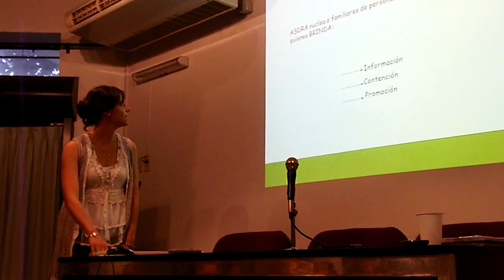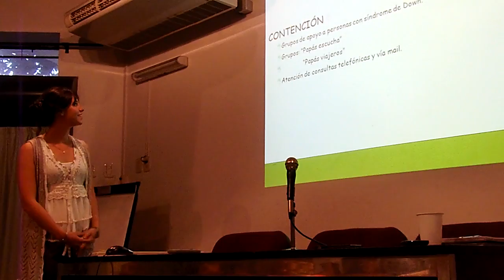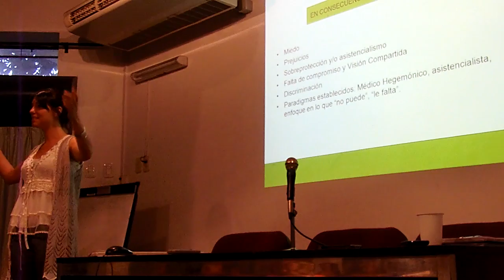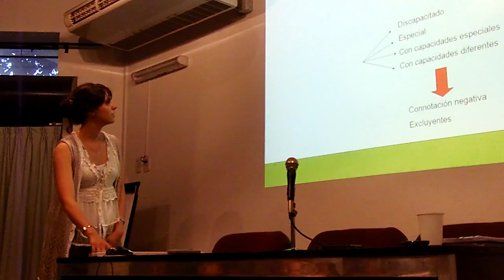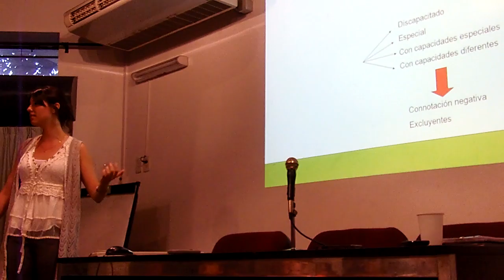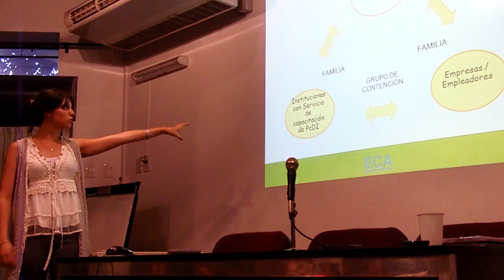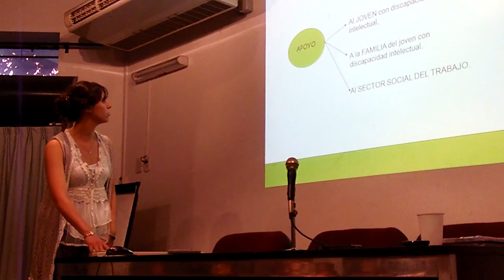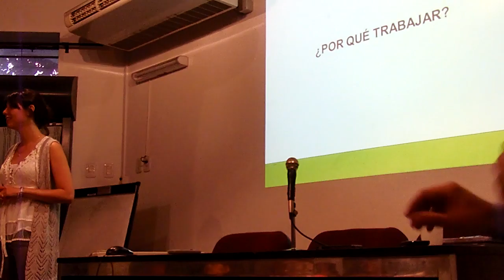ASDRA - Inclusión laboral de personas con discapacidad intelectual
Charla sobre iniciativa de inclusión laboral de personas con discapacidad intelectual.